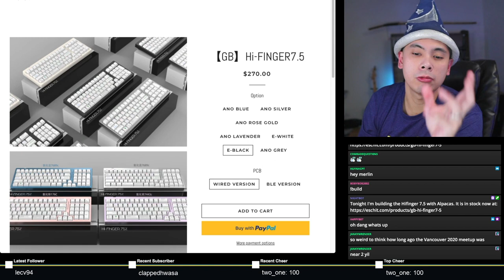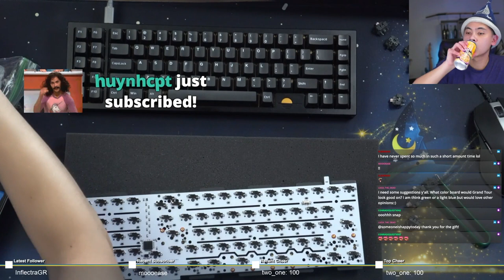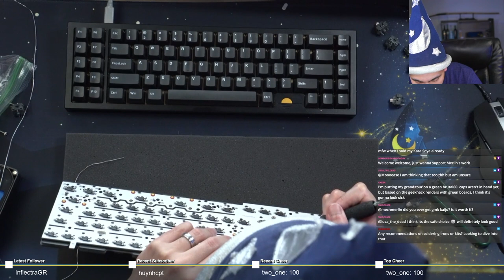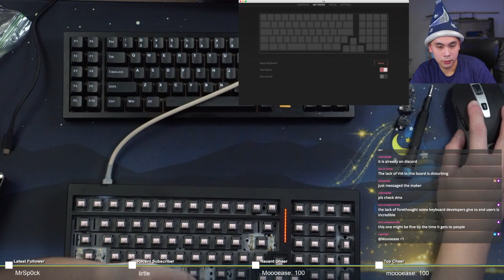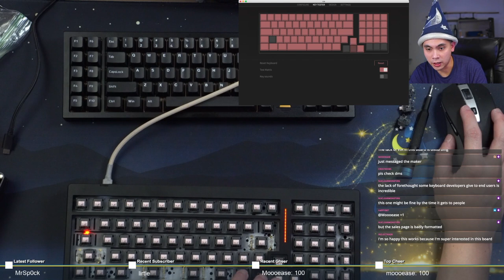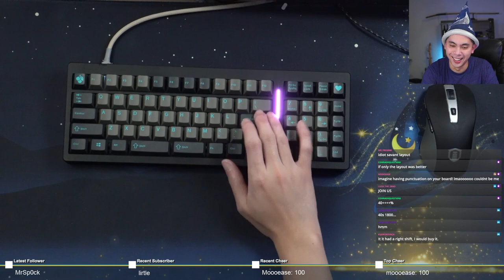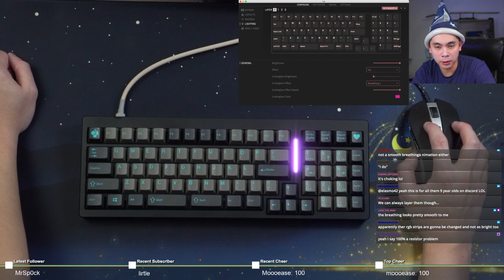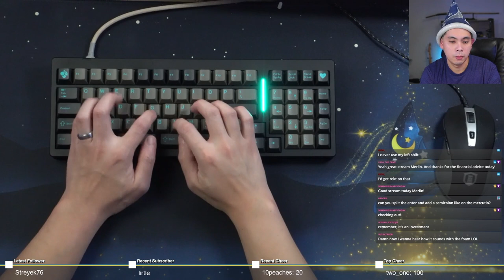Build: Hi-FINGER 7.5 (Extreme 75)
Keyboard: Hi-FINGER 7.5 (Extreme 75) in e-black
Switches: Lubed and Filmed Alpacas
Plate: Polycarbonate
Keycaps: ePBT ABS Sky Dolch

Start - 0:00
Switch Install - 6:42
Keycap Install - 18:58
Typing Sounds 1 - 23:15
Initial Thoughts - 24:27
Typing Sounds 2 - 34:41

Novelkeys: magic
Keebio: robeandhat
Divinikey: wizard